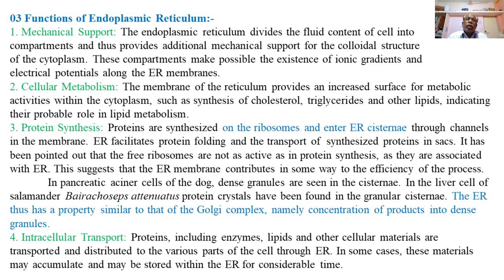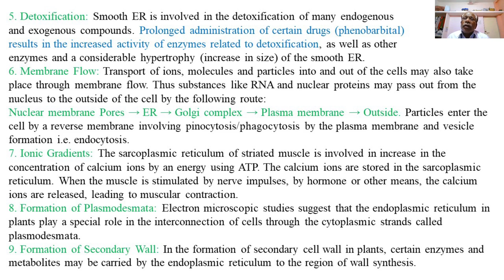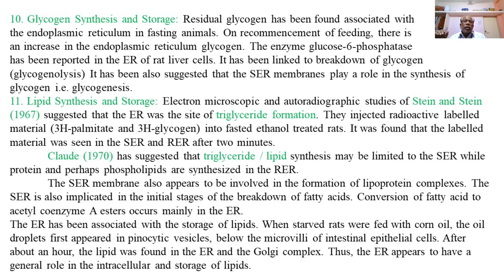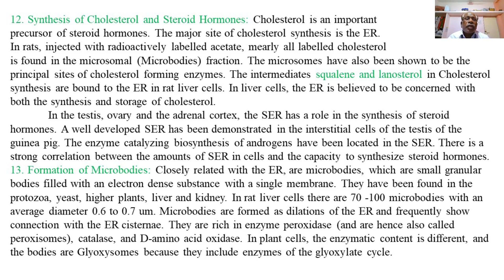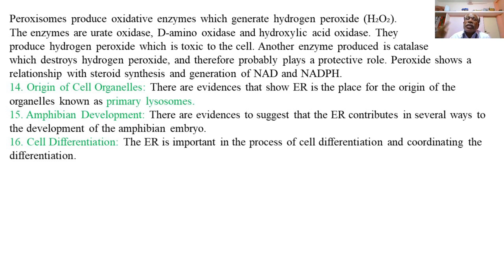F.Y.B.Sc Lecture: 61 Functions of Endoplasmic Reticulum (K. J. S.College - Science)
Zoology Paper II, Semester II, Cell Biology